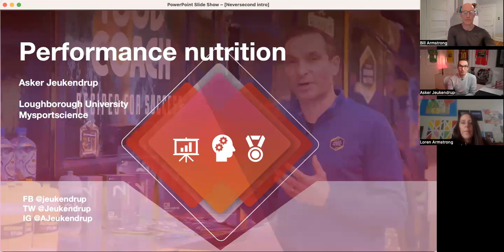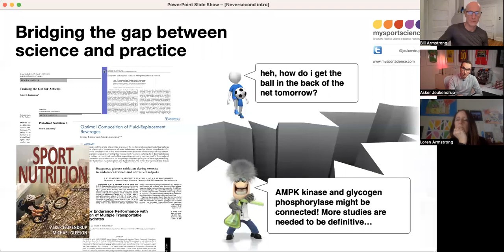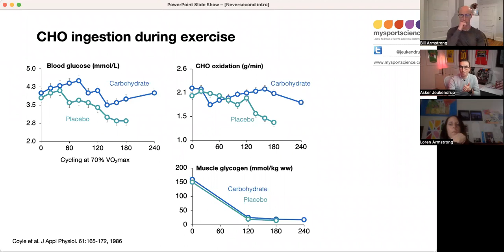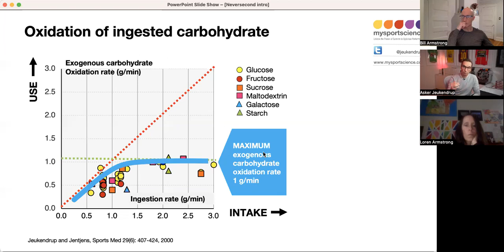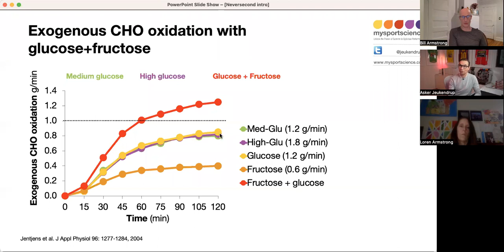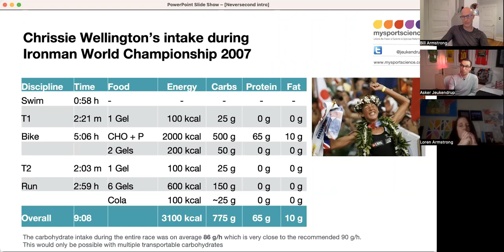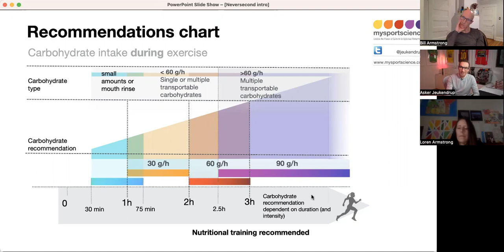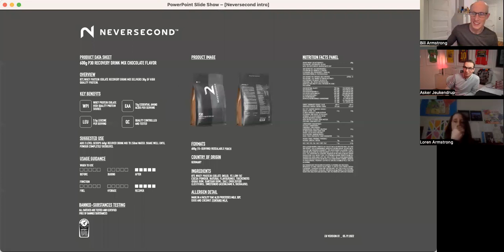The Science Behind Modern Fueling and Neversecond's Products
In this 1:30 video. the Neversecond Team presents the science behind modern endurance fueling and Neversecond's products. Hosted by Neversecond. CEO Bill Armstrong and Chief Scientific Officer Dr. Asker Jeukendrup.